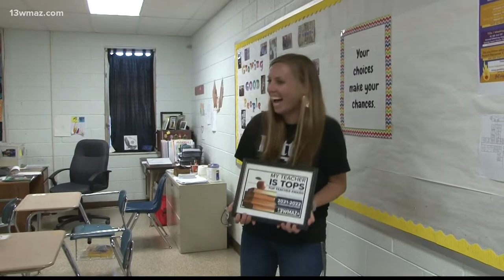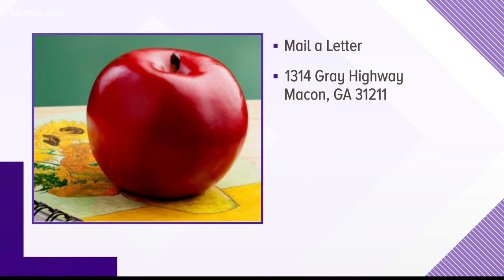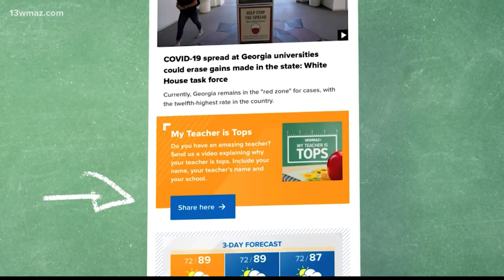My Teacher is Tops: Lauren Johnson at Crawford County High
Even with all the challenges the pandemic brings to the classroom, teachers like Lauren Johnson are still working their hardest to make sure students succeed. That's why she is this week's My Teacher is Tops! At Crawford County High, where the new high school is under construction, 13WMAZ surprised Johnson in her classroom. Johnson grew up loving math and has been teaching it for 13 years! She say the biggest challenge right now is keeping students on track when they are absent.